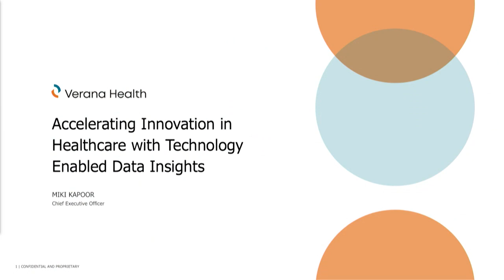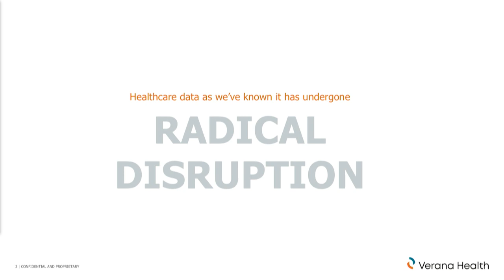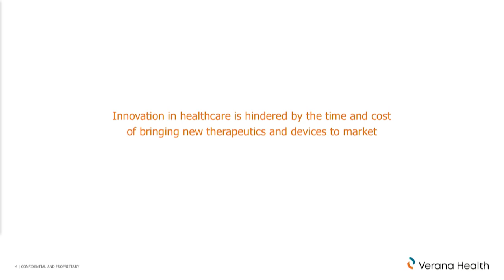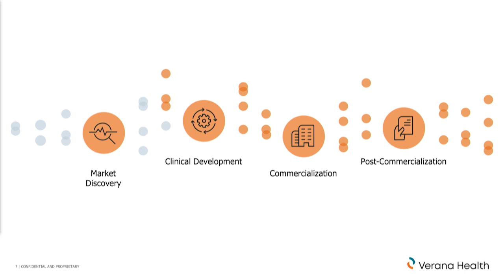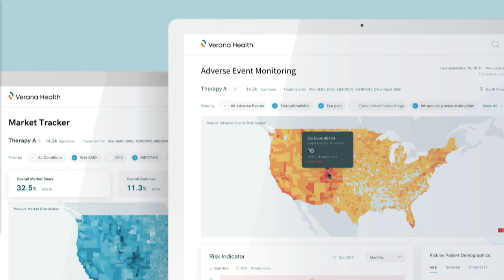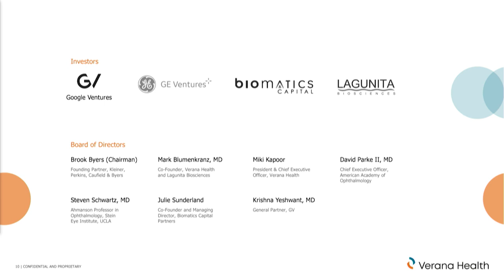Verana Health Aims to Take Health Analytics to Next Level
Verana Health president and CEO Miki Kapoor talks about the company’s partnership with the Academy of Ophthalmology to optimize and mine the AAO’s IRIS registry, the largest specialty medicine registry in the US.

He discusses how Verana works with many different stakeholders in life sciences and how artificial intelligence is taking Verana’s analytics capabilities to the next level.

About OIS